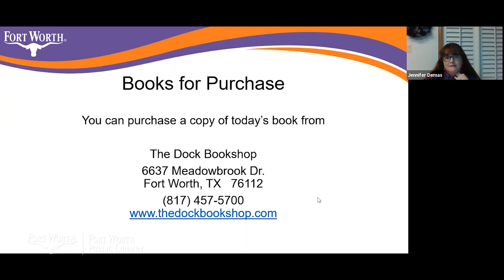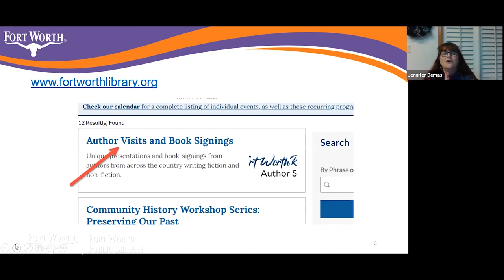Author Interview: Conor Bender | Fort Worth Public Library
Join us for a presentation by author Conor Bender as he talks to us about his WWII-themed novel, Jubilee: Spies and Raiders of Normandy.